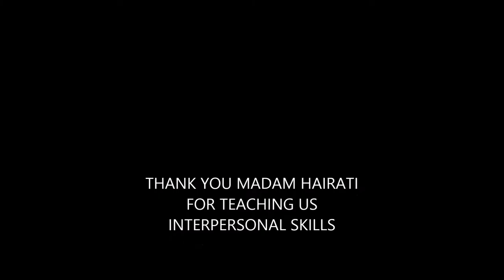Peaceful Phlegmatic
Sem 1 video assignment required all the group members to made a short cunclusion of Interpersonal Skills video, throughout all 18 weeks classes and role play. Special and thousand of thank you to madam hairati for lecturing and guide us, we made it until now in semester 3 with all the interpersonal skills that have been tought from you. CASTING PEACEFUL PHLEGMATIC GROUP MEMBERS;- Jim-mizan-akem-anas-nad-luqman-muhd